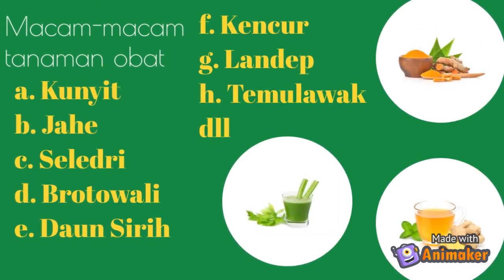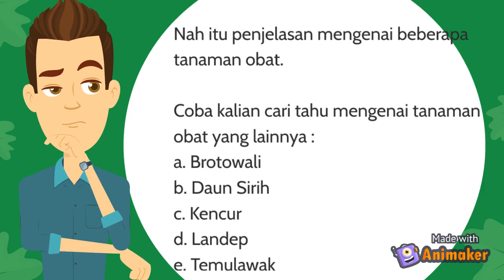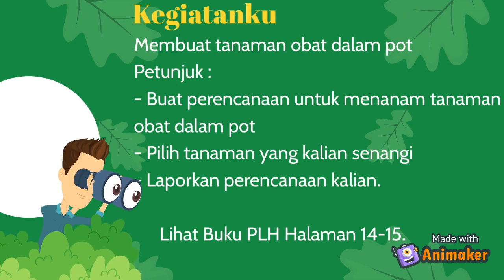PLH Kelas 5 Tanaman Obat